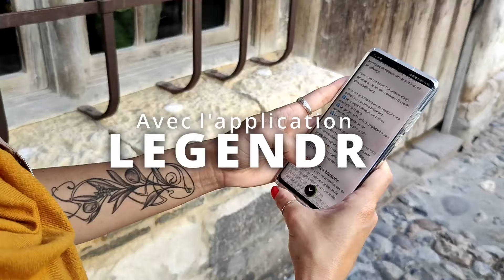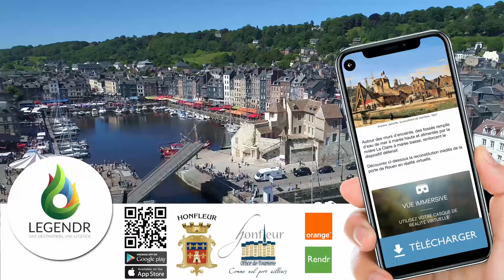Honfleur en Réalité Virtuelle avec LEGENDR™ | BANDE ANNONCE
⚔⚓Une citadelle militaire entourée de remparts, un port de commerce riche et dynamique et des édifices que vous ne verrez nulle part ailleurs... bienvenue à Honfleur !

Plusieurs parcours sont disponibles sur place.

Intéressés par la reconstitution en image de synthèse du port d'Honfleur ? Lisez notre article sur le site de rendr